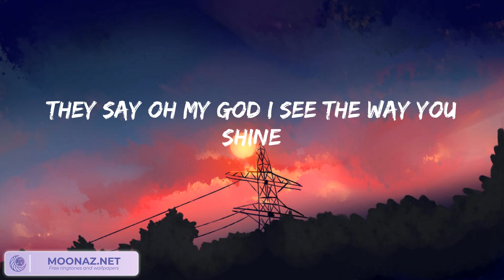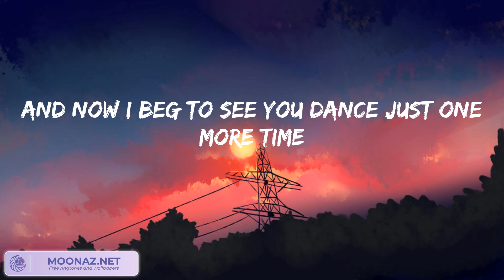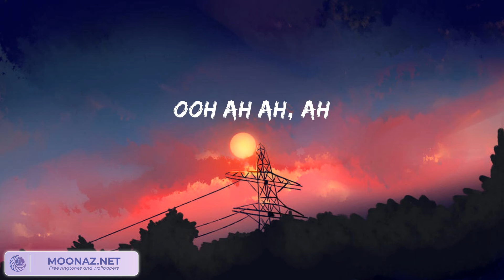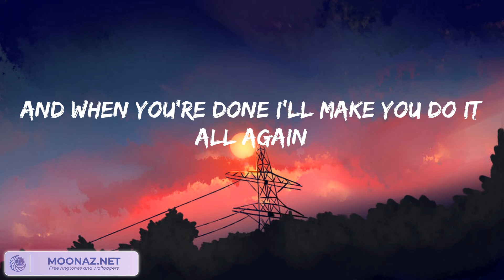Tones And I - Dance Monkey (lyrics)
They say
They say
They say
All again